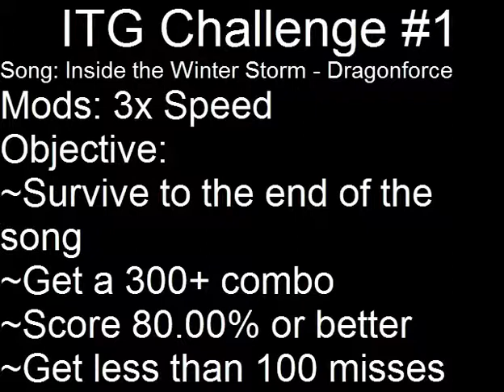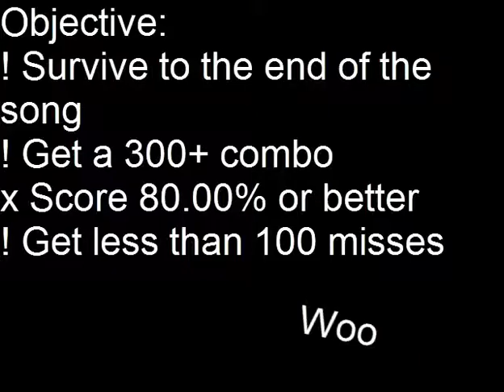OpenITG | Challenge 1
Its been a while since I've posted anything huh... But don't worry, I'm still alive~! Now that I'm done with highschool I can sorta focus more on making more videos for you.